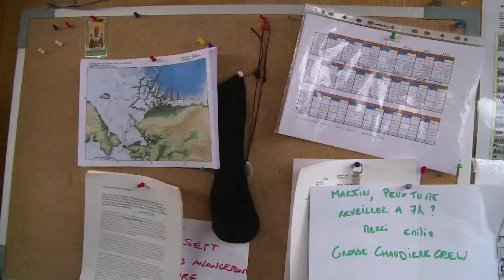Danse avec le plancton - Expédition Tara Oceans Polar Circle - 14 sept 2013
Séquence sourire: les jours de houle il n'y a pas que le plancton qui danse dans le mer, il y a aussi au dessus...